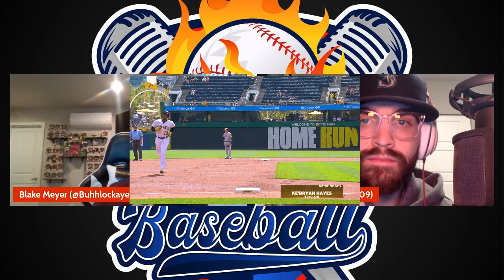One Pittsburgh Pirate Set To Dominate Fantasy Baseball In 2024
While you may think this was going to be about Pittsburgh Pirates youngster Oneil Cruz, it's actually not. His running mate on the left side of the infield, Ke'Bryan Hayes, not only plays elite defense...he swings a pretty hot bat as well. There's plenty of reason to believe he's the next big breakout star in 2024.